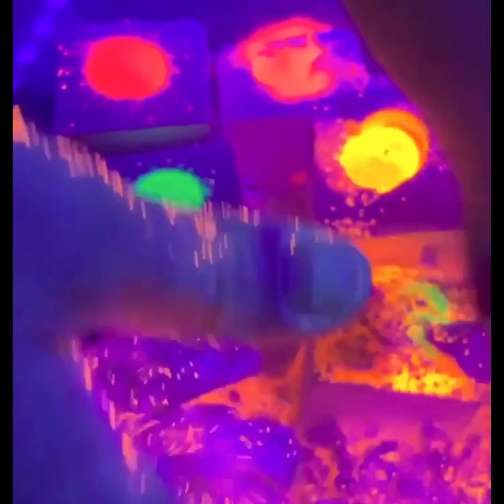Glow Series | Asmr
So these videos are 2yrs old 🤭 some hidden gems 💎 I came across! Enjoy ❤️